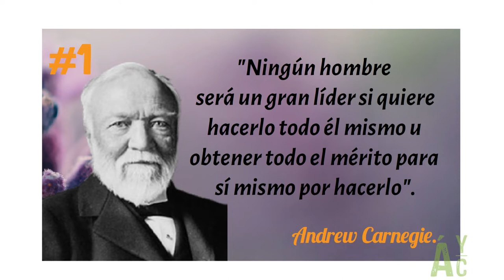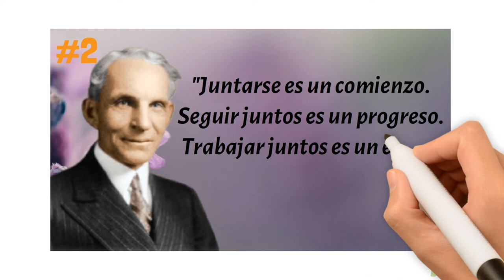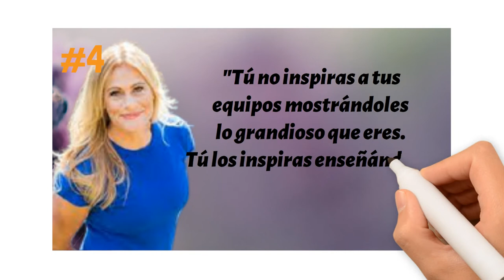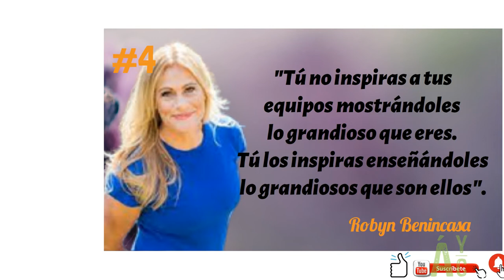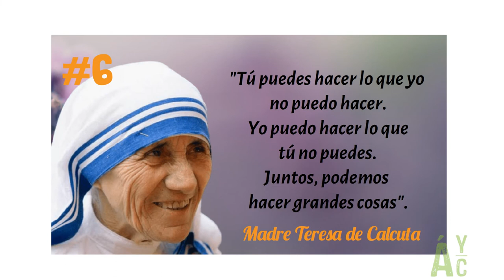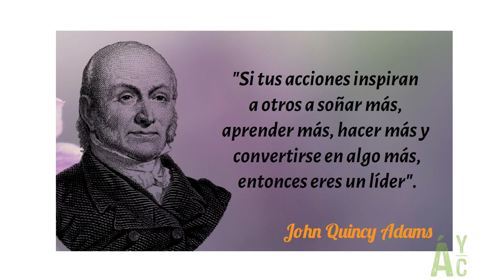🤯Cómo ser un buen líder 😎| 🤑 Cómo alcanzar metas con ayuda de otros🧐 | 🤓Qué es el liderazgo 🙌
Liderazgo es un término que del que hemos escuchado mucho a lo largo de nuestra vida, sin embargo, su definición tiende a ser un poco ambigua pues en muchas culturas y empresas algunos confunden al liderazgo con opresión y dominio así que nos parece importante traerte este video que contiene 7 (+ 1) frases que definen muy bien al liderazgo basadas en la experiencia de célebres personajes reconocidos a nivel mundial. 🥰😎

Estructura:
00:00 Qué es un líder 👩👨
00:28 El liderazgo según Andrew Carnegie. 😀
01:30 El liderazgo según Henry Ford 😙
02:00 El liderazgo según Albert Schweitzer 🤯
02:51 El liderazgo según Robyn Benincasa 🤩
03:30 El liderazgo según Michael Jordan 😎
04:00 El liderazgo según la Madre Teresa de Calcuta 🥰
04:40 El liderazgo según Sheryl Sandberg 🤓
05:20 El liderazgo según John Quincy Adams 😲